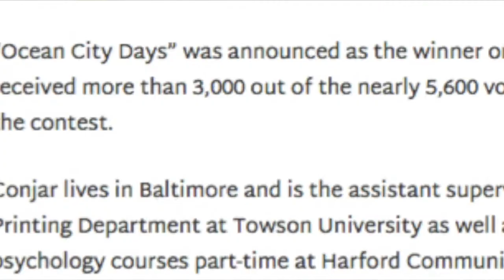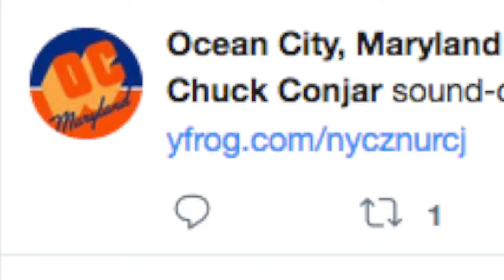Ocean City Days 2018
This is the studio version of Ocean City Days.  Produced by Bryan Russo.  Engineered by Steve Cirile.